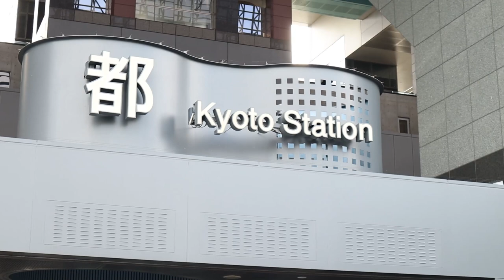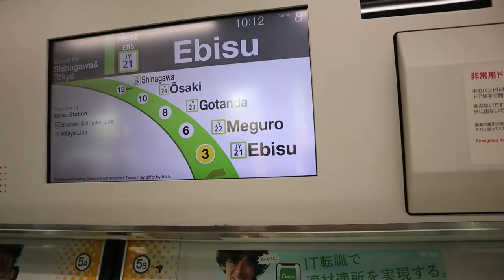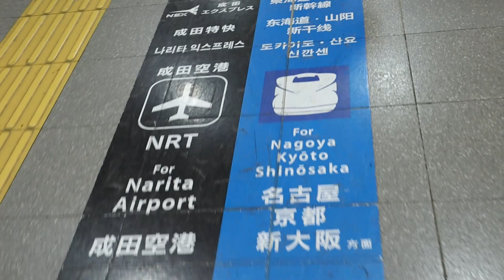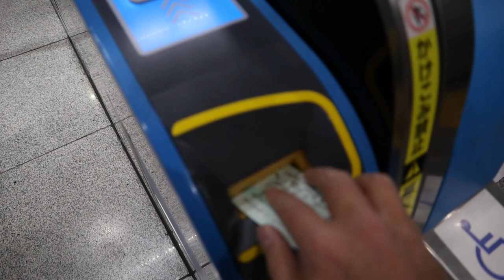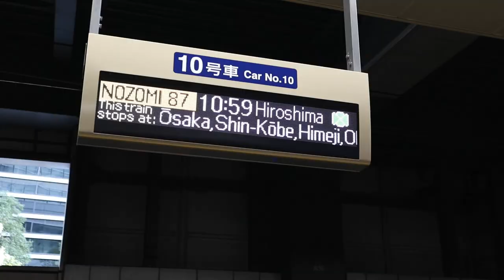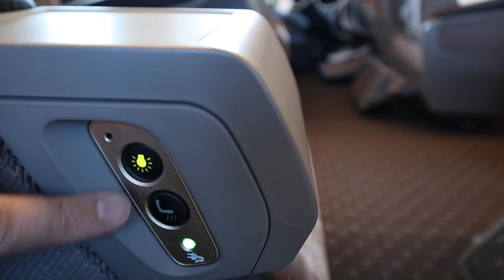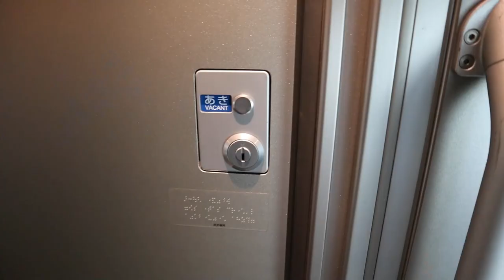Is green car worth it on the Shinkansen bullet train in Japan?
On the Shinkansen bullet train, first class is called green car. But is it worth the extra money? In this video from Tokyo to Kyoto, you will learn about the hidden features of the green car seat, the service, and how to buy your ticket. Compared to the ordinary car (second class), the green car does offer more comfort, but maybe not everything that you expect.

🚅 Trip details:
Route: Tokyo (via Shibuya Station and Shinagawa Station) to Kyoto Station on the Tokaido Shinkansen
Date: Dec. 3, 2022
Train operator: JR Central
Train type: N700A
Class of service: Green car (first class)
Paid with: Credit card

1️⃣ Mirrorless camera:
Canon EOS M50 + EF-M 15-45mm Kit (Mark II):
Battery LP-E12
Memory card SanDisk Extreme PRO

2️⃣ Wide-angle lens for Canon M50
Canon EF-M 11-22mm f/4-5.6 STM:

3️⃣ Camera cage for M50
SmallRig M50 /M50 II /M5 Cage:

4️⃣ Android phone
OnePlus 6T. Current model from OnePlus:

5️⃣ Mini tripods/selfie sticks
Manfrotto PIXI
PIXI Kit with smartphone clamp:
Ulanzi MT-34:

6️⃣ Compact microphone for cameras and smartphones
Comica CVM-VM10II mini shotgun mic:

7️⃣ Travel backpack with removable daypack
Osprey Farpoint 55:
Larger version (Farpoint 70):

8️⃣ Colorful dress socks
Happy Socks gift box:

⌚ Sections in this video (Is green car worth it on the Shinkansen bullet train in Japan?):
00:00 | Shinkansen green car first class
00:47 | Shibuya to Shinagawa, Tokyo
01:46 | Tokyo to Kyoto trip overview and price
02:14 | How to buy a ticket for the Shinkansen
02:56 | Getting to the bullet train
04:49 | Shinkansen green car seat features
07:11 | Who is the green car for?
07:52 | Lavatory tour
08:32 | Service on board
08:57 | Food on board: delicious bento box
10:06 | Is the green car first class worth it?
11:02 | ANA business class to Japan